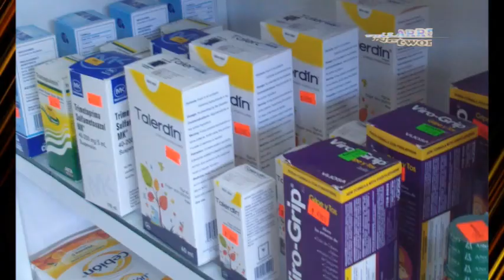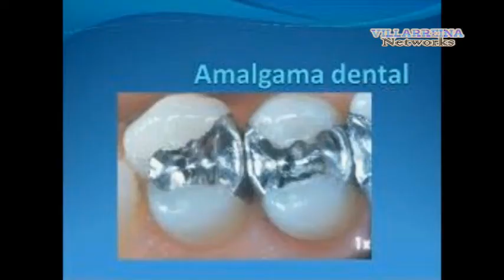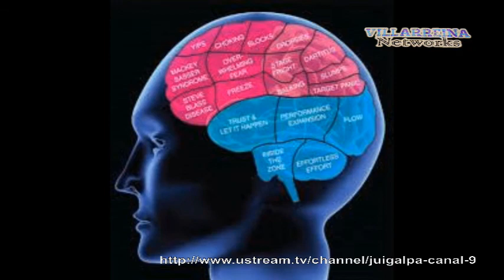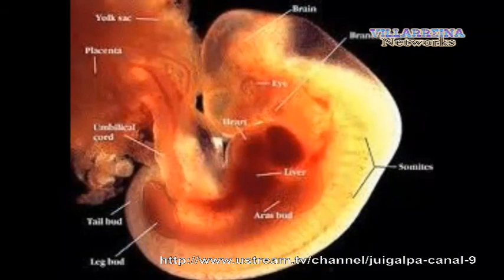Pomares2018 - Toros de Chontales VS Boaco 13 de Abril 2018 Parte 2/3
TW La Mark Televisiva
Villareina Networks TV